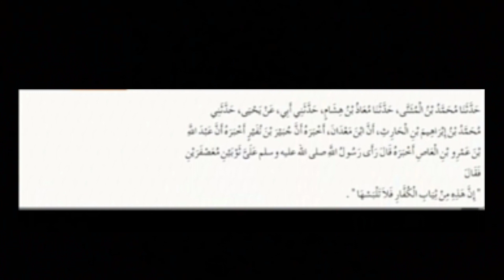ഇവരെക്കുറിച്ച് നബി തങ്ങൾ പറഞ്ഞത് എത്ര സത്യമാണ്! ഒരു മുസ്ലിമിനും കാണാതെ പോകരുത്.